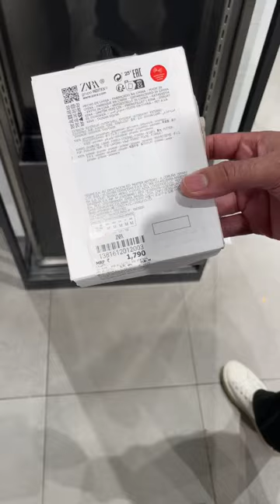Which wallet would you pick in 2023?